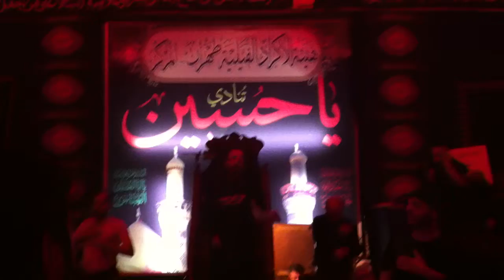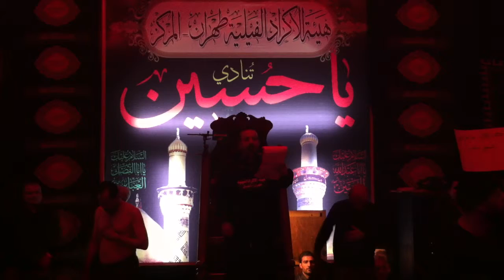5محرم 1391 شب سوم محرم هیئت کردهای فیلی